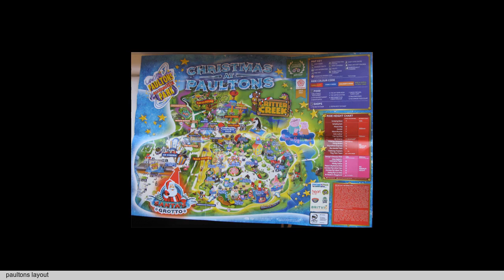Family: A summary of the Hellinger Xmas and New Year 2016-7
From our travels, Family: A summary of the Hellinger Xmas and New Year 2016-7